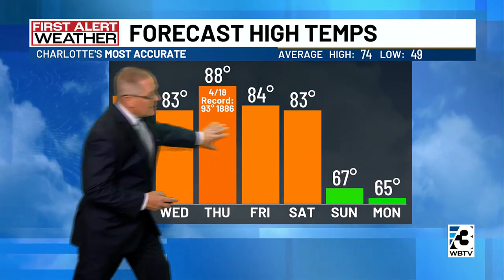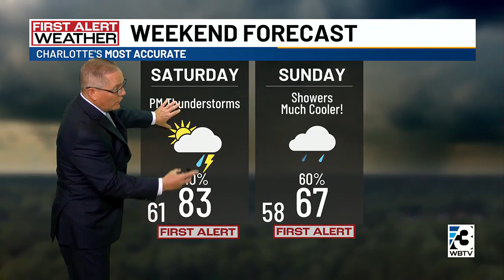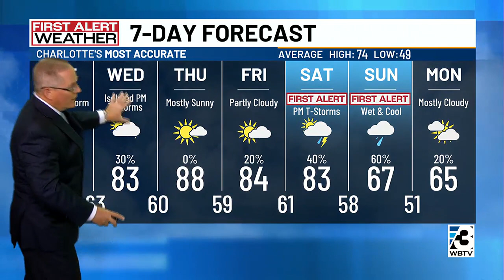Warm temps continue for days ahead of chance for weekend rain, cooldown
Tuesday will be a mostly sunny day with highs in the mid-80s in Charlotte.